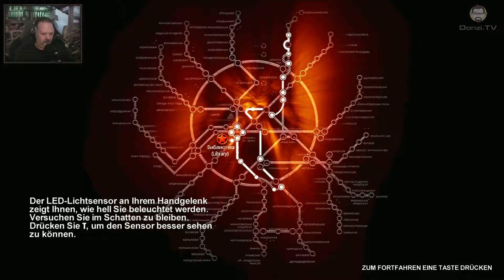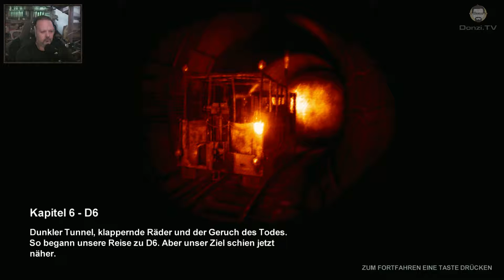Metro 2033 🤞 10: Der Furcht in die Augen schaun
"Metro 2033"
Metro 2033 (früher noch mit dem Untertitel „The Last Refuge“) ist ein Ego-Shooter des ukrainischen Entwicklers 4A Games und des Publishers THQ. Er basiert auf dem gleichnamigen Roman Metro 2033 von Dmitri Gluchowski. \\
Die Erde wurde in einem nicht näher benannten Atomkrieg verwüstet. In Moskau haben sich die wenigen Überlebenden, um die 10.000 Personen, in das große U-Bahn-Netzwerk gerettet, die Moskauer Metro. Die Erdoberfläche und einige Tunnel sind aufgrund der radioaktiven Verseuchung nur mit einer Schutzmaske (im Spiel Gasmaske) betretbar. Durch die radioaktive Strahlung ist dort im Laufe der Zeit eine Vielzahl von Mutanten entstanden, welche oft die Metrostationen überfallen.

Ego-Shooter, Survival Horror
4A Games, 19. März 2010